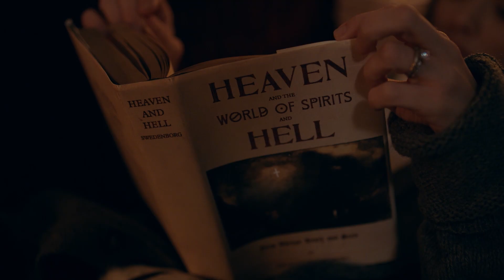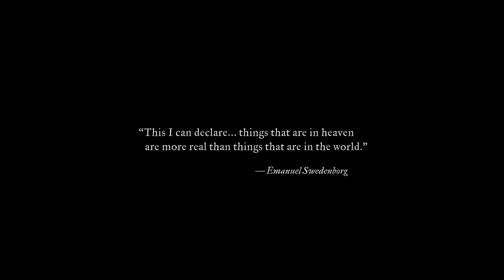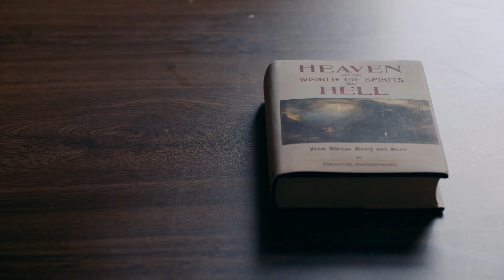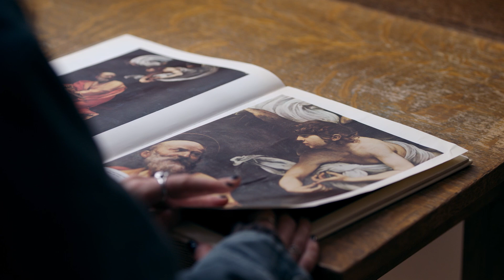Small Details You Missed In Things Heard & Seen | Netflix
For many families, moving away from the big city for a quiet life in the suburbs may be a dream come true, but for Catherine Claire in Things Heard & Seen, country life becomes nothing short of a nightmare.

The film, which adapts Elizabeth Brundage's novel All Things Cease to Appear, follows restoration artist Catherine and her husband George as they move to upstate New York. Soon, their family devolves from an ambitious young couple with a kid into a truly haunted trio who must deal with dark and dangerous secrets about their new home and themselves.

In addition to painting a grim portrait of a family in crisis, Things Heard & Seen also contains subtler points that take a very keen eye to catch. Here's a look at some of the smaller details you might not have initially noticed in the film. Spoilers ahead!

An ominous opening | 0:00
A spiritual homage | 2:32
A chilling callback | 3:31
A prescient pairing | 4:34
A friendly ghost | 5:29
A telling story | 6:11
An early warning | 7:04

A young woman discovers that both her husband and their new home harbor sinister secrets after they leave Manhattan for small-town life.